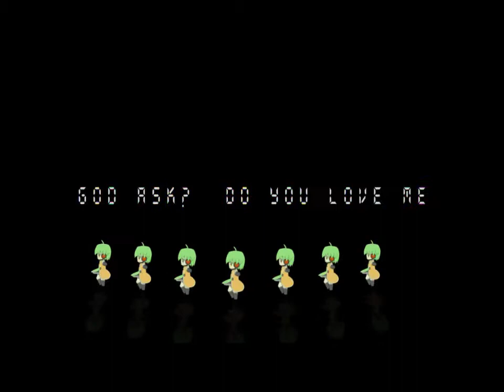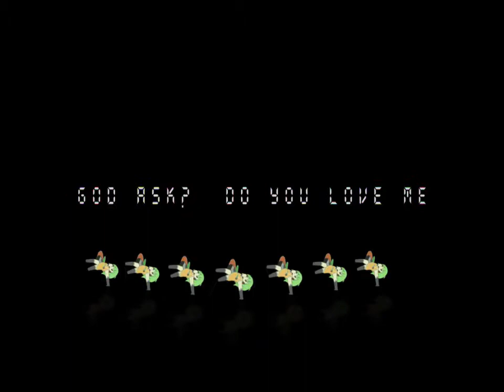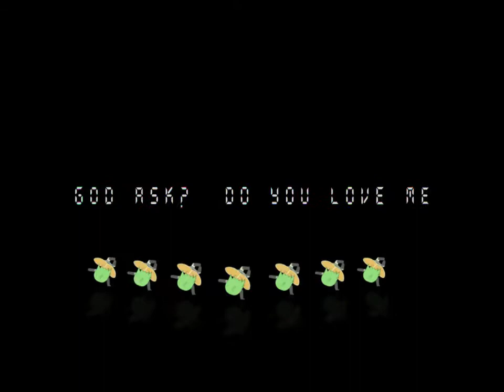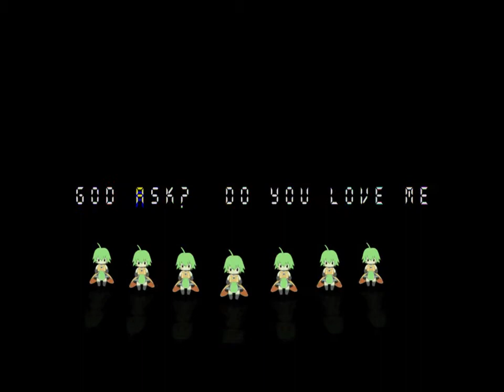God Ask Do You Love Me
To love yourself you first must love God.. Not what people say God is, not what the world states God as, and or not what you was told but must find out for yourselves... God will continue to ask us all... Do You Love Me. This question give us a chance to prove ourselves... Every question deserves an answer.